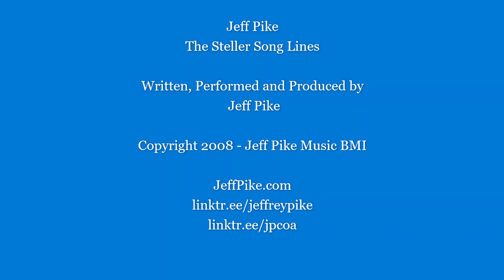Jeff Pike - The Steller Song Lines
Written, Performed, and Produced by Jeff Pike
Copywrite 2008 - Jeff Pike Music BMI

With the recent vast public attention around the catastrophic and tragic fatal accident of the Oceangate Titan Submarine, which occurred on the way to visit the wreckage of The Titanic, I was reminded of a song I wrote and recorded some year ago which deals with the ignorance selfishness of man and the harshness and beauty of the ocean.

In 2008, I was commissioned by The Save The Manatee Foundation and The Tampa Bay Parrot Head Club to write and record a song to be included on a CD that was being produced by The Save The Manatee Foundation entitled "Saving Paddy Doyle." The CD's objective was to bring awareness to the rising danger of man to the Manatee. I also placed the song on the A1A 2008 CD release, Beachwrecked.

I was given the topic of "The Steller Sea Cow" as my topic. The Steller Sea Cow was a forefather to today's Manatee and was discovered by Georg Steller in 1714 in the Bering Straits in the North Pacific Ocean. They were docile, friendly, family-loving, and trusting creatures, which soon led them to complete extinction due to humanity's greed. I encourage you to read all about The Steller Sea Cow by visiting this link.

When setting out to compose "The Steller Lines," I wanted the lyric to be relatable to those who knew the story of Steller's Sea Cow and those who did not. It is a sad story of loss and greed that takes place in the ocean for the Sea Cow; however, we all experience loss, death, and greed in some form throughout our lives, so I wanted to make sure it would resonate with everyone and in doing so, I might be able to encourage some to gravitate to learning about The Steller Sea Cow and the danger of which our saltwater and freshwater manatees face today.

I pray for the lost souls who perished at sea while traveling to see the Titanic. I hope this tragic accident will encourage the scientific community to treat the power and boundaries of the ocean with the respect it deserves. Know when to say no. Life is so fragile, and our world is so unpredictable and powerful. Both should be highly respected and handled with great care.

I hope you enjoy my song and will share my music with your family and friends.